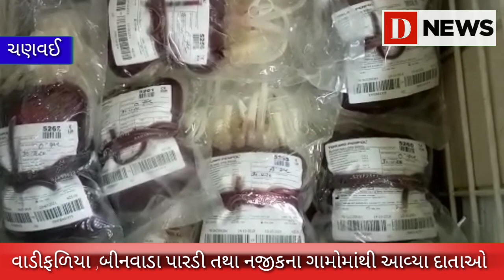D News ચણવઇમાં યુવા મિત્ર મંડળ દ્વારા રક્તદાન કેમ્પનું કરાયું આયોજન D News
લોકડાઉનને કારણે બ્લડબેંકમાં બ્લડની અછત સર્જાતા 728 યુનિટ કરાયા એકત્ર